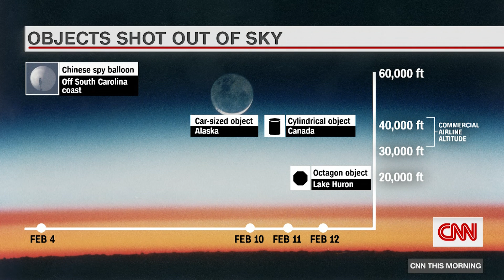Ret. US Army Major says unidentified objects are a wake-up call for US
Ret. US Army Major Mike Lyons discusses the “great power competition” between the US and China after the US military shot down three mysterious high-altitude objects in three days.